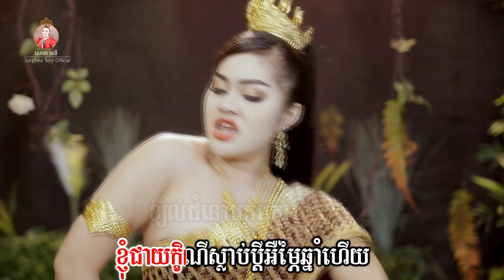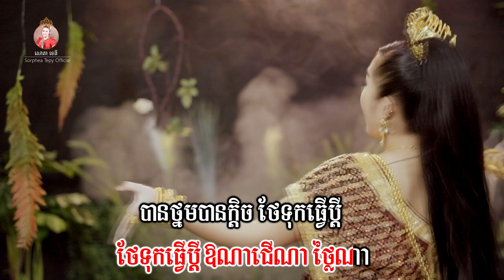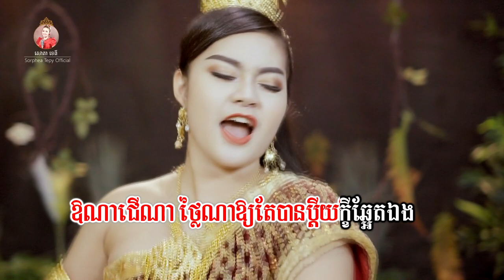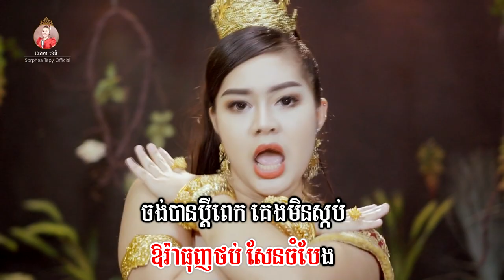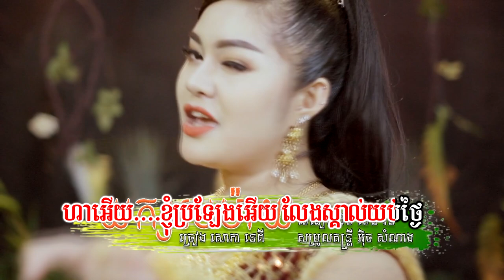យក្យមេម៉ាយ - ភ្លេងសុទ្ធ - សោភាទេពី